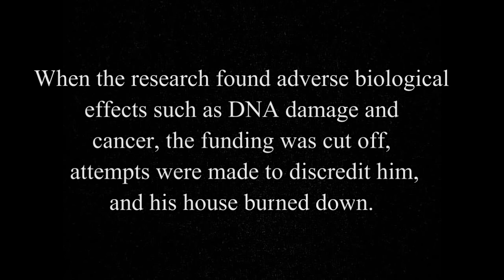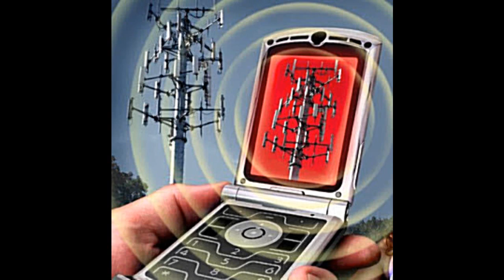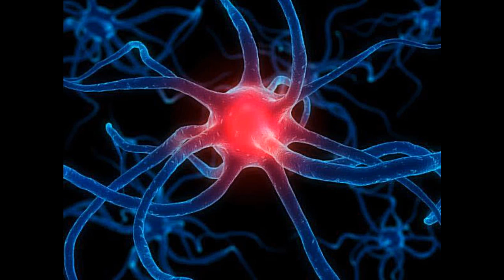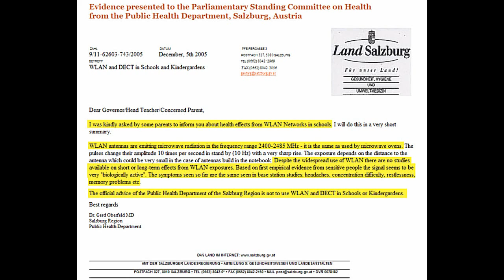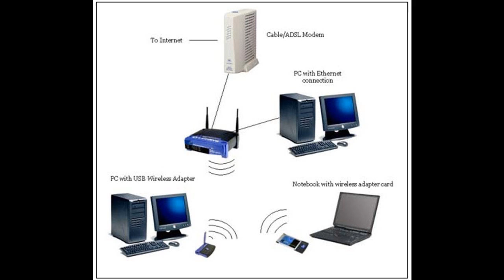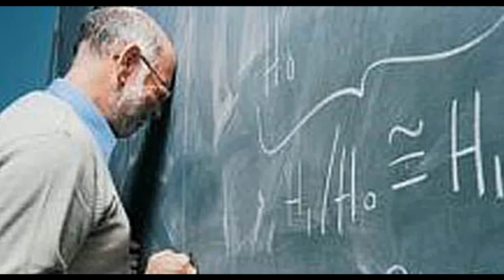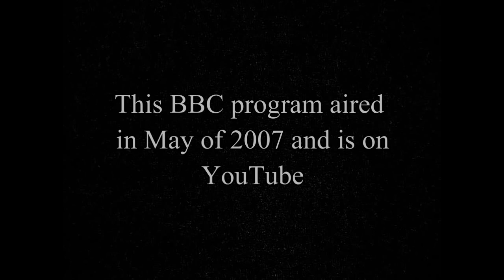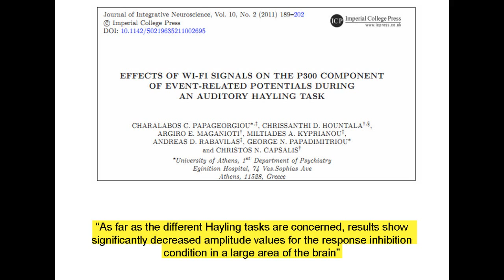Wi-Fi in Schools: Dr. George Carlo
Dr. George Carlo, public health scientist and epidemiologist explains the health issues related to WiFi including decreased mental focus, reduction in memory and other cognitive effects, and behavioral problems.